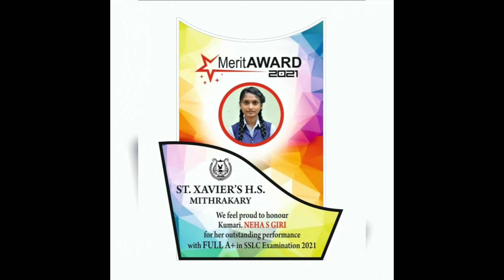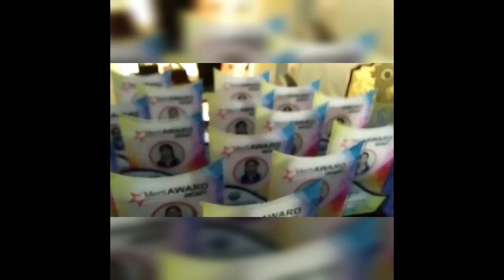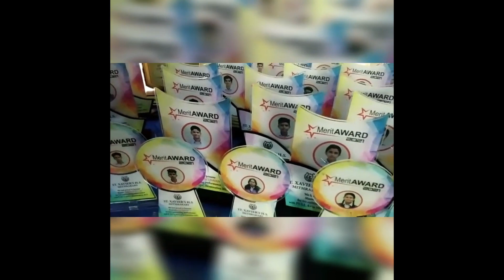Merit Day 2021 | St Xavier's HS Mithrakary